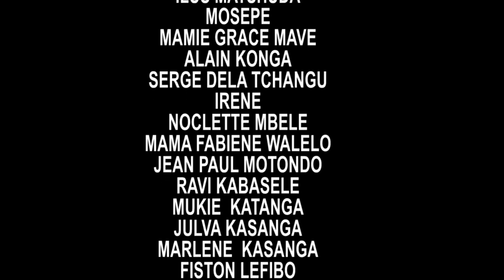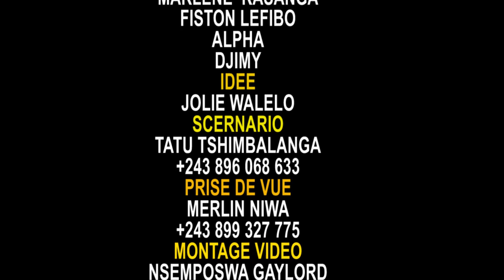FILM KOSEKA EZA BOLING0 TE EP 2 avec EBAKATA, SOUNDIATA, MOSEKA, MJ BOLOLE, JOLIE WALELO etc